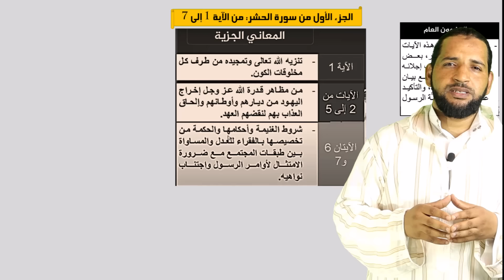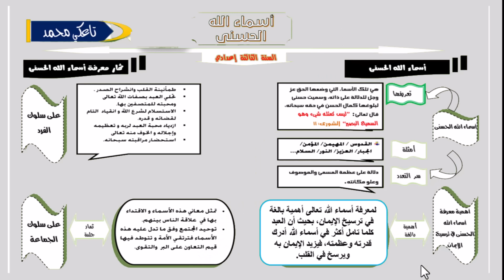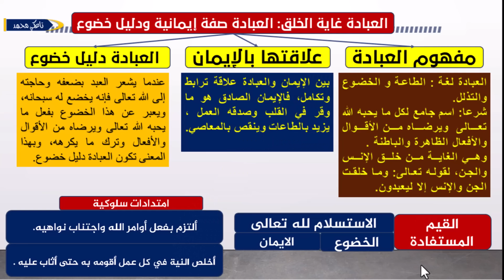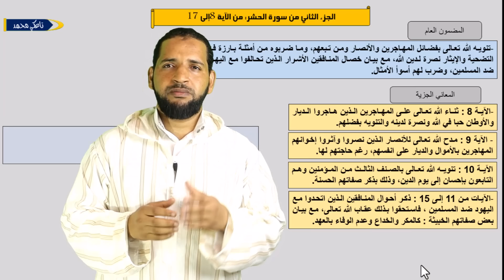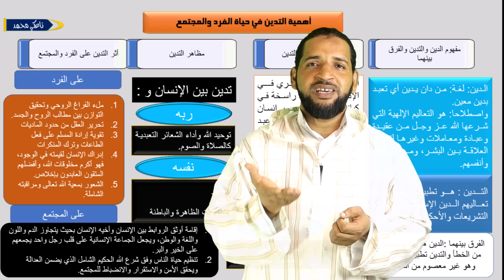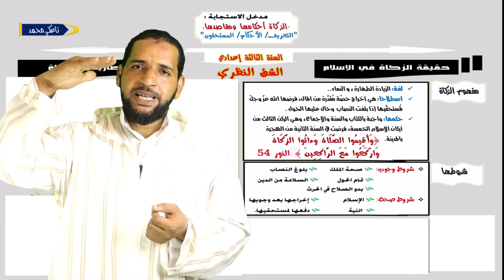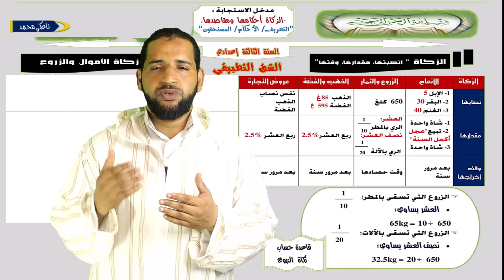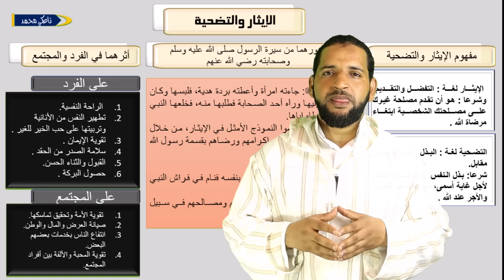أفضل ملخص لجميع دروس التربية الإسلامية الثالثة إعدادي الدورة الأولى - ذ. تاعكي محمد